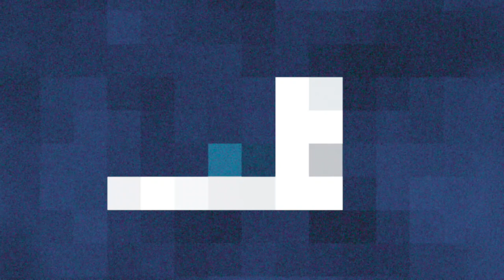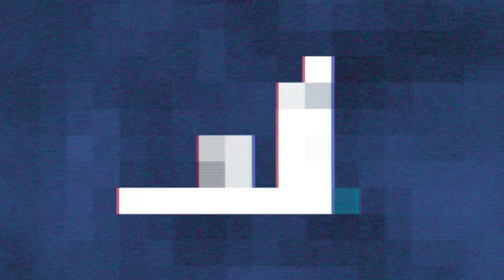Berlin Heart - The Chain (Fleetwood Mac cover)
Hello everyone ! Please read the description.

After I released my David Bowie, I decided I would do a few more for fun and challenge ! Making a cover is always a good exercise, as it allows me to live an intense music making process without being in the "inspirational mood".

Today I share a cover of The Chain by Fleetwood Mac, a masterpiece of rock music that I really wanted to adapt to the "Berlin Heart" signature. Also, I did this on Valentine's day, sound fair right ?

Cheers everyone !